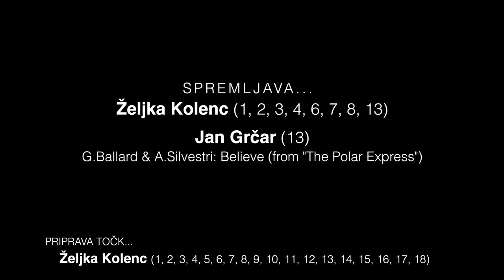Koncert iz šole: Božični nastop učencev iz razreda Željke Kolenc